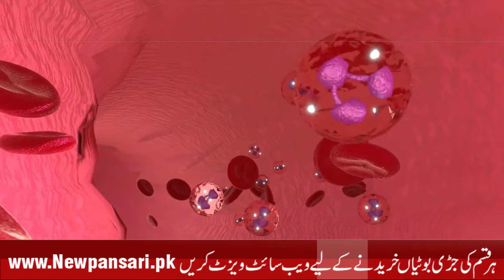Char Gond Benefits (Cheerh Benefits ) || Gondan Benefits In Urdu Hindi || For Gond Benefits ky Fady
چارگوند گونداں
Kikar ki gond ke fayde / Acacia kikar / Keekar ke fawaid in urdu.
Gond Katira Khane ke Fayde aur Nuksan | Gond Katira Khane ka Tarika